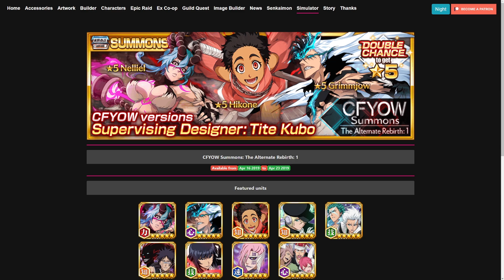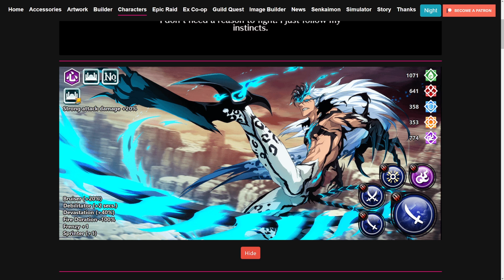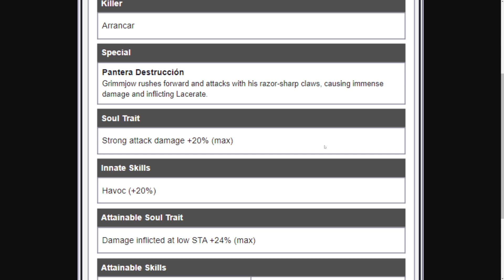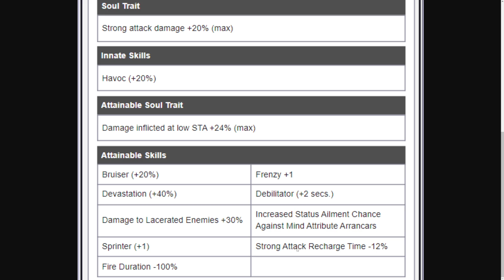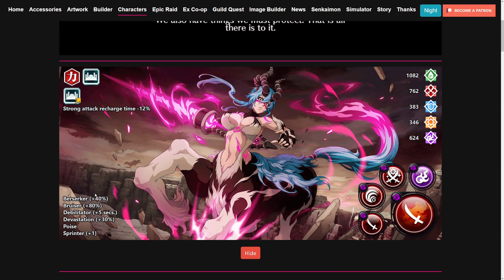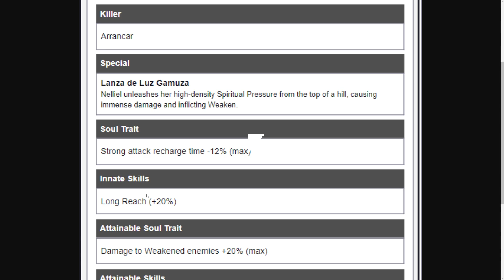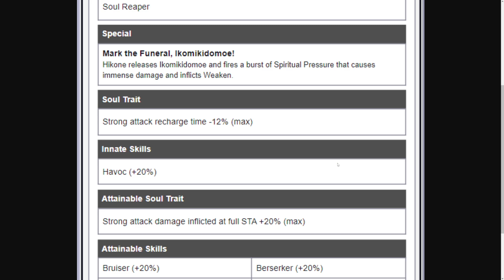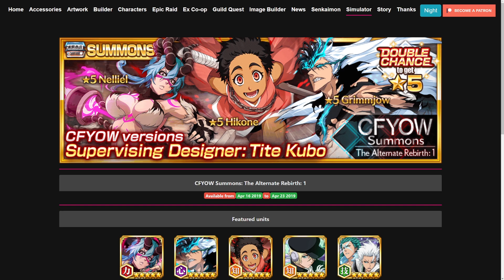FINALLY TIME?! CAN'T FEAR YOUR OWN WORLD ROUND 1 RESURRECTIONS DATAMINED! Bleach: Brave Souls!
Thanks to Hiken for the Datamine!

Video Title: FINALLY TIME?! CAN'T FEAR YOUR OWN WORLD ROUND 1 RESURRECTIONS DATAMINED! Bleach: Brave Souls!